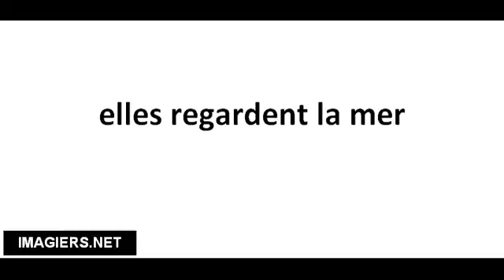Pronounce French with Vincent # elles regardent la mer